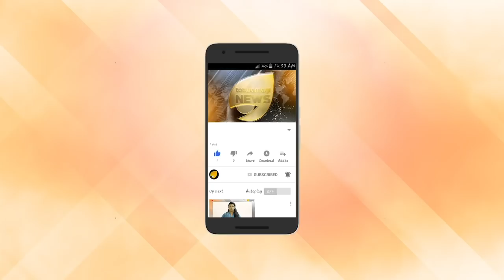യുവഗായികമാർ സ്വർണക്കടത്ത് സംഘത്തിൽ.ഗായികമാരുടെ വിദേശ ബന്ധം അന്വേഷിക്കുന്നു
യുവഗായികമാർ സ്വർണക്കടത്ത് സംഘത്തിൽ. സ്വർണകടത്ത് മാഫിയയ്ക്ക് പിന്നിൽ രണ്ട് യുവഗായികമാർ. ഗായികമാരുടെ വിദേശ ബന്ധം അന്വേഷിക്കുന്നു.  തെളിവുകൾ ശേഖരിച്ച് അന്വേഷണ സംഘം